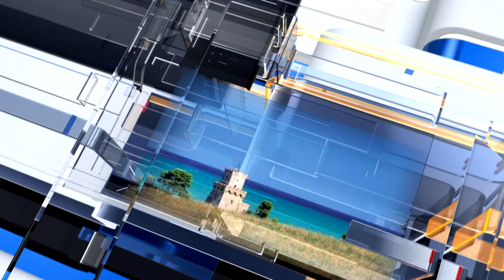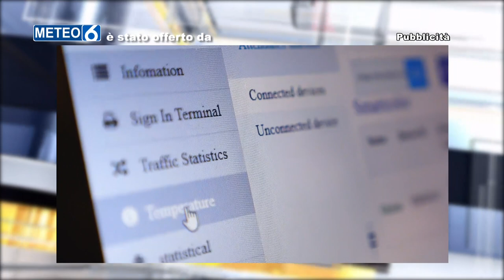METEO6 Sabato 23 aprile 2022